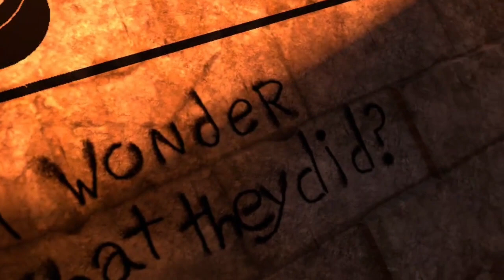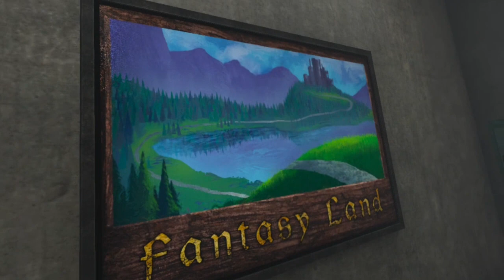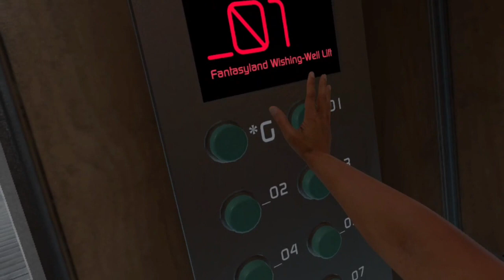BONELAB Chapter 1